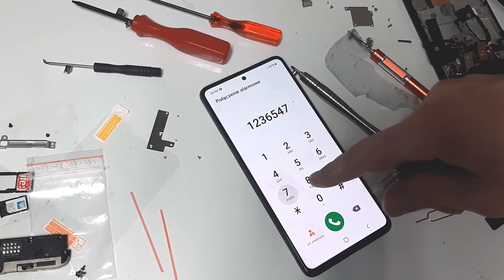Samsung Galaxy M31s M317F Original Screen replacement / Wymiana wyświetlacza | Selekt